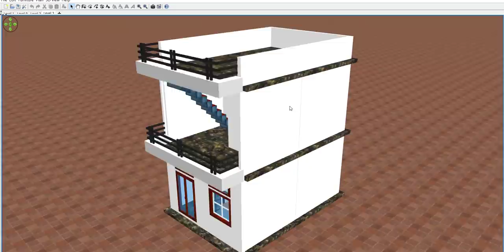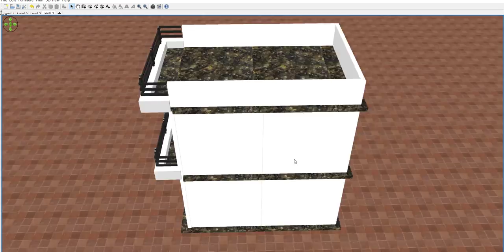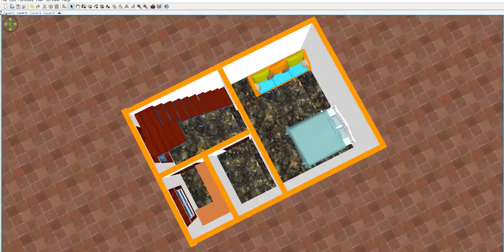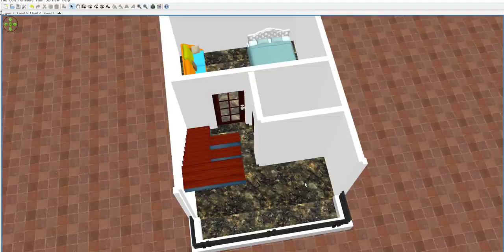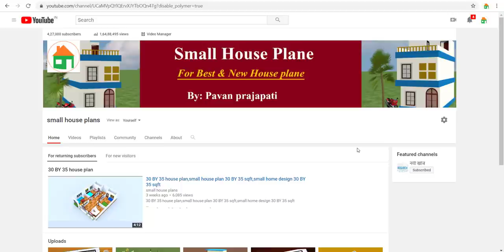14 x 20 SMALL HOUSE DESIGN II 14 x 20 GHAR KA NAKSHA II 280 SQFT HOUSE PLAN II 14 x 20 House Plan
14 x 20 SMALL HOUSE DESIGN II 14 x 20 GHAR KA NAKSHA II 280 SQFT HOUSE PLAN II 14 x 20 House Plan